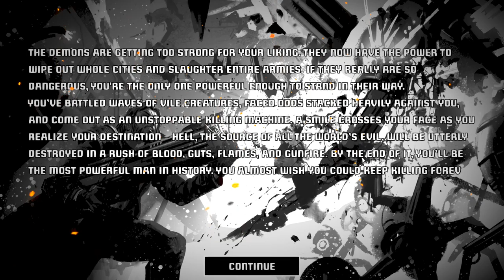Project Warlock [6] Hellish Rebuke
OK, that was definitely reminiscent of E1M1 from Quake. The game is starting to wear out its welcome, so I won't be sad to see it over,. It'll probably be done next episode.